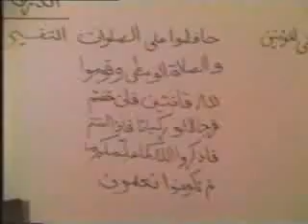مادة التفسير الشيخ هادي ال راضي السنة الثالثة Tafsir 36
مادة التفسير
 الشيخ هادي ال راضي
السنة الثالثة
الجامعة العالمية للعلوم الاسلامية
icis-UK